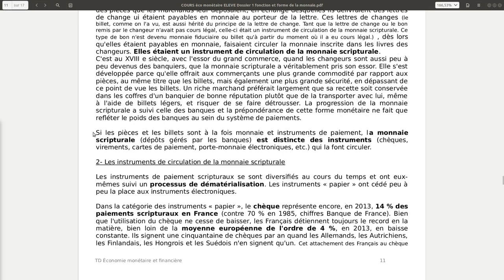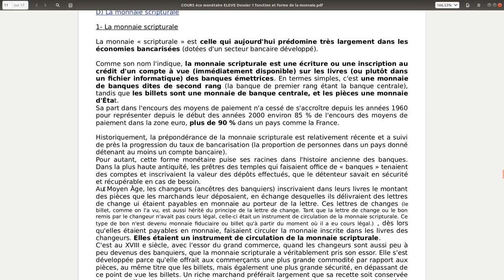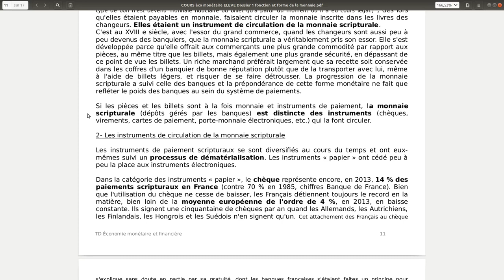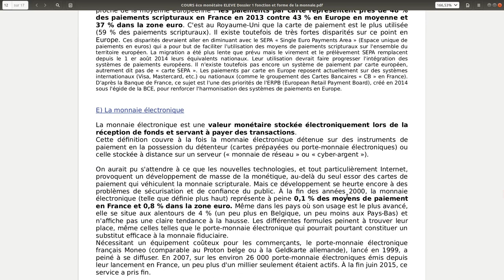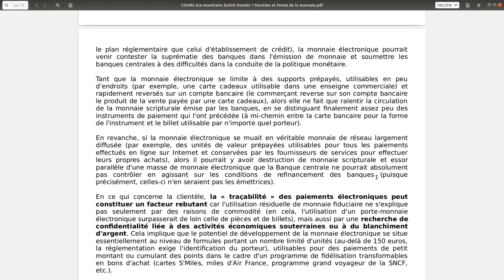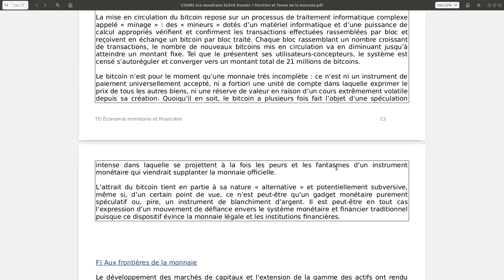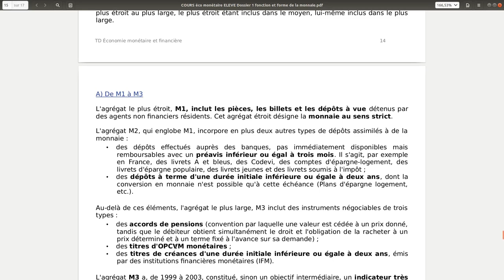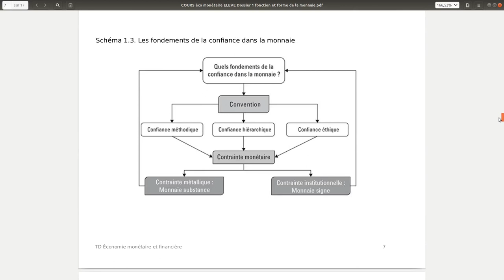TD éco monétaire P3 L2 LEA: Dossier 1 vidéo 2/2: II D, E, F III A, B.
Suite du TD d'économie monétaire de L2 LEA à Paris 3:
II- FORMES DE LA MONNAIE ET INSTRUMENTS DE PAIEMENT

D) La monnaie scripturale
E) La monnaie électronique
F) Aux frontières de la monnaie

III- MESURES ET CONTREPARTIES DE LA MASSE MONÉTAIRE
A) De M1 à M3
B) Les contreparties de M3